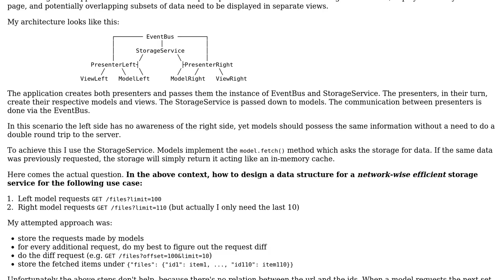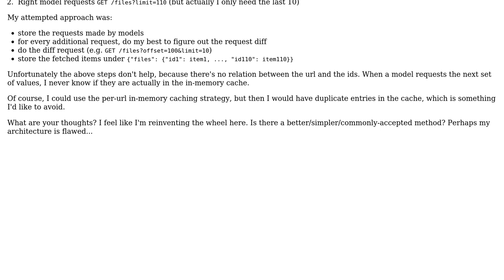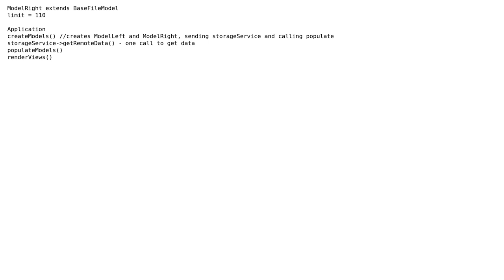Designing storage service data structure for decoupled models sharing same data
Software Engineering: Designing storage service data structure for decoupled models sharing same data

With thanks & praise to God, and with thanks to the many people who have made this project possible! You are responsible for your own actions.